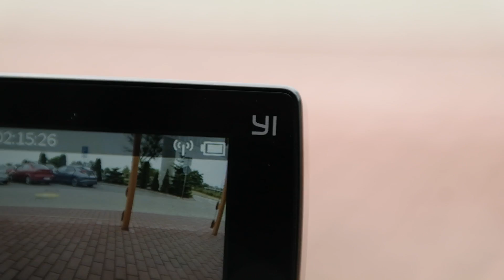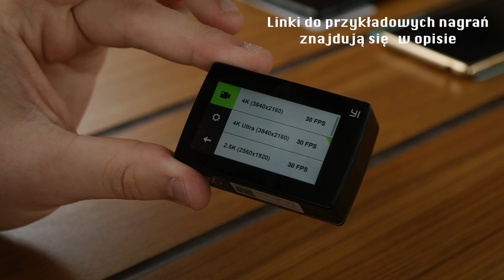Xiaomi YI4K - pierwsze wrażenia, opinia, przykładowe nagrania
Jeszcze przed oficjalną premierą w Polsce zapraszamy Was na pierwsze wrażenia po kilku dniach testowania Xiaomi Yi Action Camera 2. Za użyczenie kamery dziękujemy